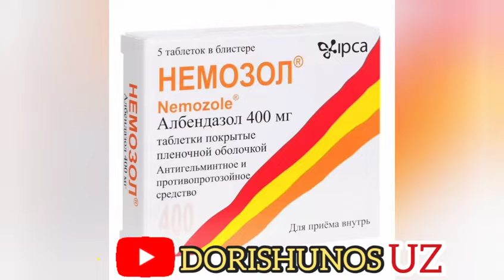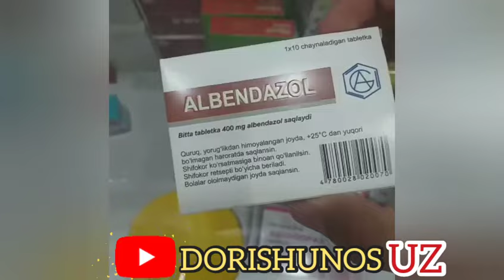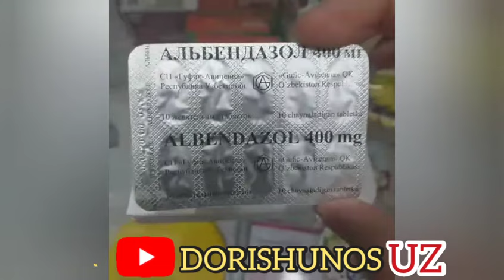GIJJALARGA QARSHI DORI VOSITALARI ALBENDAZOL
Assalomu Aleykum "Dorishunos Uz" kanaliga xush kelibsiz

Kerakli Dorilar haqidagi Video ma'lumolarimiz